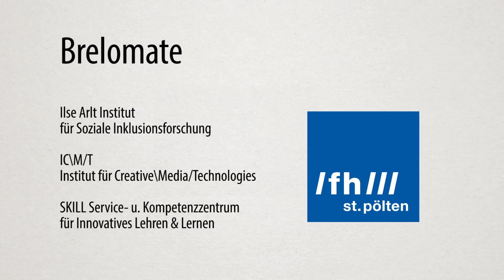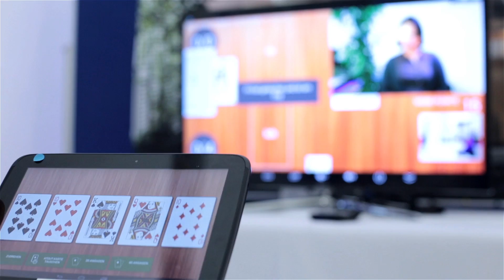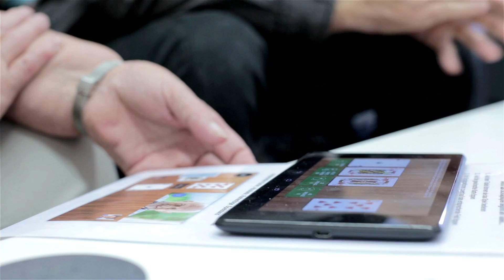Brelomate - Multiscreen-Kommunikationsplattform für Videotelefonie und Kartenspiele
Ältere Menschen mit wenig Media Literacy sind tendenziell häufiger von sozialer Isolation betroffen. Dieses Risiko steigt mit höherem Alter, bedingt etwa durch Mobilitätseinschränkung, an. Im Rahmen des Forschungsprojekts BRELOMATE wurde eine informations- und kommunikationstechnische Lösung nach den Prinzipien „bedürfnisorientiert, leistbar und einfach bedienbar“ prototypisch entwickelt, um sozialer Isolation bei älteren Menschen entgegenzuwirken und sie möglichst lange an gesellschaftlichen Prozessen teilhaben zu lassen. Die vorliegende Arbeit beschreibt die zugrunde liegende User-Centered-Design-Strategie und die Entwicklung eines Multiscreen-Hi-Fi-Prototypen zur computergestützten Kommunikation für ältere Menschen verbunden mit dem für sie beliebten Kartenspiel „Schnapsen“.

Das Projekt BRELOMATE wurde vom BMVIT im Rahmen der Programmlinie benefit gefördert (Projektnummer 840701)

Projektleitung: Johannes Pflegerl
Projektteam: Jakob Doppler, Peter Judmaier, Gernot Rottermanner, Sabine Sommer, Josef Weißenböck, Wolfgang Gruber, Katharina Auer, Lucas Schöffer, David Mayerhuber, Lisa Gringl und Christina Niederer

Video: Dwin Mardigian & Christopher Panzenböck